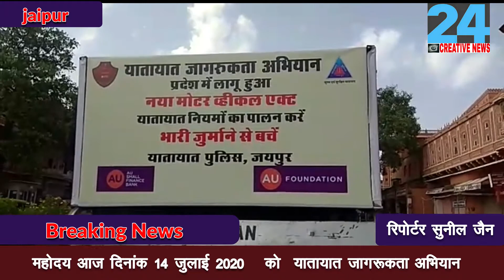यातायात जागरूकता अभियान के दौरान आमजन को यातायात नियमों एवं संशो